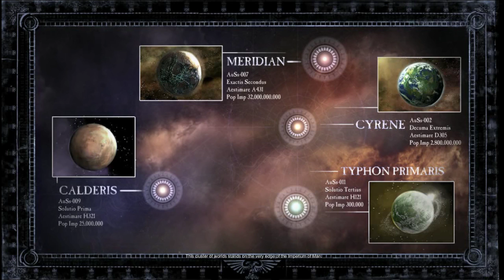Dawn of War 2 Single Player